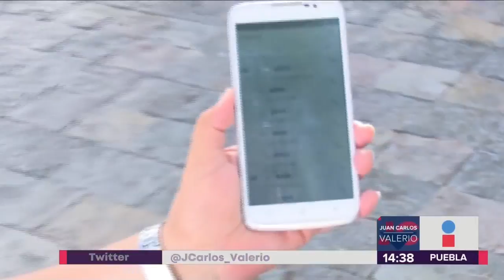Sacerdotes víctimas de la delincuencia || Noticias con Janeth León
Los sacerdotes de la Mixteca Poblana se han vuelto blanco perfecto para los delincuentes, quienes les están exigiendo dinero a cambio de su seguridad.